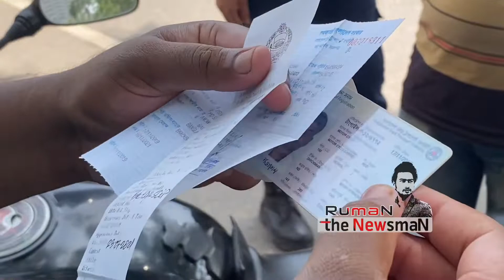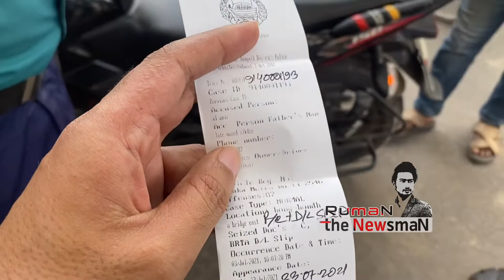রিক্সায় দুইজন উঠলে বাইকে সমস্যা কেনো?